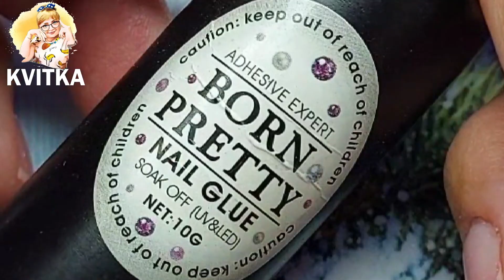Как сделать своими руками серьги из материала для маникюра: Candy Ball подробный мастер-класс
Снимаю мастер-классы nail индустрии. Знаю про все современные техникам по маникюру и дизайну ногтей. Рассказываю, как работать с современными технологиями. Вы можете отблагодарить автора любой суммой. Ваш вклад поможет мне делать больше бесплатных видео-уроков для Вас!
- рублевая карта Сбербанк: 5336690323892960 Соколова Светлана
Если ты мастер маникюра, и любишь заниматься творчеством кроме дизайна ногтей, вот тебе идея, как сделать серьги из геля для наращивания ногтей. Можно использовать средства для дизайна те, которые не пользуются успехом в твоей основной работе по маникюрии. Все что есть под рукой, стразы, бульенки, пайетки, все то что давно пылится на твоих полках. Если не хочешь цветочки, можно придумать что-то еще.